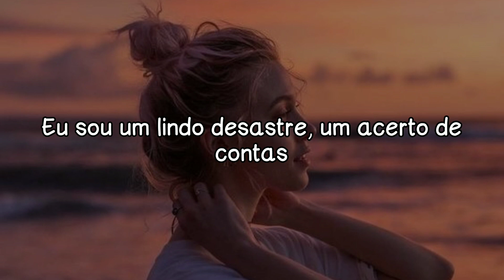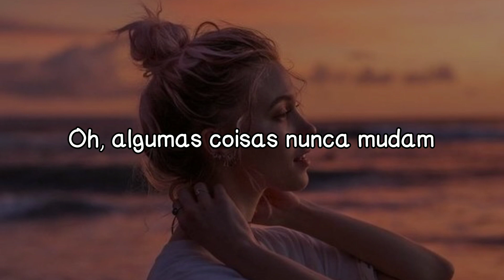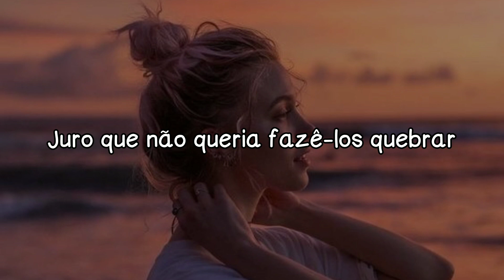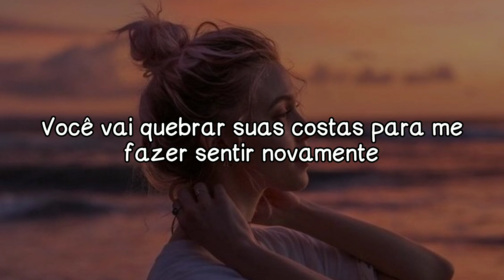Besomorph, Coopex & RIELL - Redemption | TRADUÇÃO/LEGENDADO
LETRA:

Você diz que eu te deixo nervoso, uma tragédia
Eu sou um lindo desastre, um acerto de contas
Você quer saber como eu fiquei assim?
Você acha que eu sou alguém para ser salva
Alguém para purificar e domar
Oh, algumas coisas nunca mudam
Nunca mudam, oh

Você acha que eu ficaria bonita em seus braços?
Depois de ocultar minhas contusões e cicatrizes de batalha
Mas sempre termina do mesmo jeito
Não posso suportar as coisas que tive que enfrentar
Te peguei chorando de joelhos de dor
Nunca mudam, oh

Você vai quebrar suas costas para me fazer sentir novamente
Sufocar para me fazer respirar novamente
Perder sua mente com orações sem fim
Algumas coisas nunca mudam
Nunca mudam, oh
A redenção nunca chegou
Eu parei de pedir perdão, porque você deveria saber
Somente os tolos pisam onde os anjos temem ir
Mas você continua tentando chegar muito perto
Me salvei transformando-me em pedra
Então guarde seu julgamento, porque você simplesmente não sabe
Mas algumas coisas nunca mudam
Nunca mudam, oh

Eles dizem que eu deveria me sentir culpada e mudar meus caminhos
Deixando corpos amassados em meu rastro
Juro que não queria fazê-los quebrar
Mas eles são tão delicados e tão mundanos
E eles continuam vindo como mariposas em chamas
Nunca mudam, oh

LYRICS:

You say I make you nervous, a tragedy
I'm a beautiful disaster, a reckoning
You wonder how I got this way
You think I'm someone to be saved
Someone to clean up and tame
Oh, somethings never change, never change, oh

You think I would look pretty on your arm
Once you cover up my bruises and battle scars
But it always ends the same
Can't bear the things I've had to face
Got you crying on your knees in pain

You'll break your back to make me feel again
Suffocate to make me breathe again
Lose your mind from endless praying
Somethings never change, never change, oh
Redemption never came
I stopped asking for forgiveness
'cause you should know
Only fools tread where the angels fear to go
But you keep trying to get too close
Saved myself by turning into stone
So save your judgment 'cause
You just don't know
But somethings never change, never change, oh

They say I should feel guilty
And change my ways
Leaving crumpled bodies in my wake
Swear I didn't mean to make them break
But they're so delicate and so mundane
And they keep coming like a moth to flame

Redemption never came